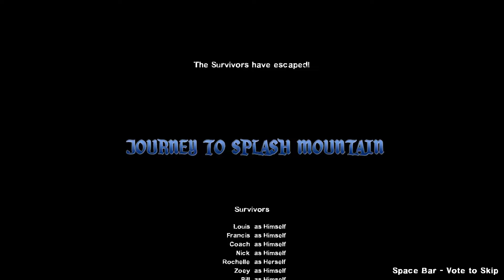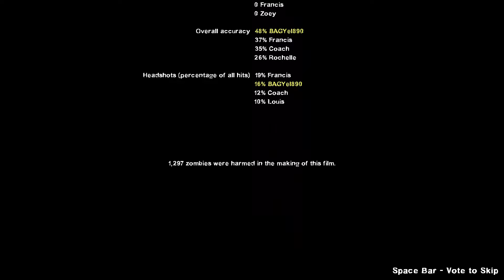Left 4 Dead 2 - Journey to Splash Mountain (8 Survivors)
The survivors are in their truck, driving to Disney land. Supposedly, there is an evacuation in the amusement park. The survivors go through rides and zombies to get there.

Timestamps:
Chapter 1 0:00
Chapter 2 10:30
Chapter 3 18:54
Chapter 4 29:05
Chapter 5 42:31

Note: This map is VERY hardware intensive for some reason. My recording was lagging a lot and I was getting some fps drops. It even froze at one point.